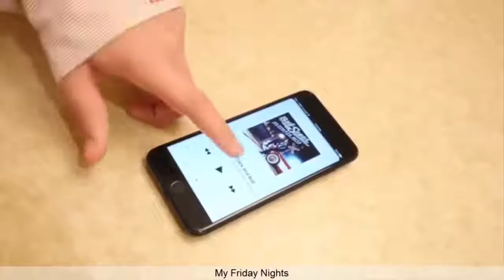funniest Justin Roberts Funny Vines & Videos 2018 Funny InstaVIDEOS HD